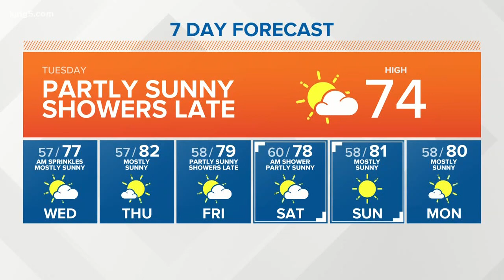KING 5 Weather